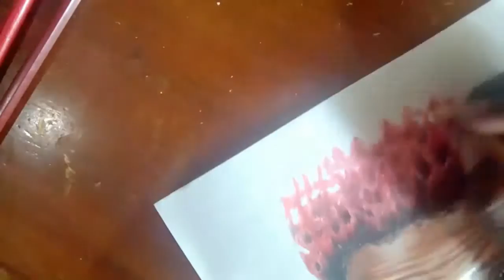Drawing Eric Omondi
Thank you for watching y drawing Eric Omondi video i hope you'all enjoyed the video, feel free to drop your comments or if you have suggestions of whom to draw next feel free to comment.